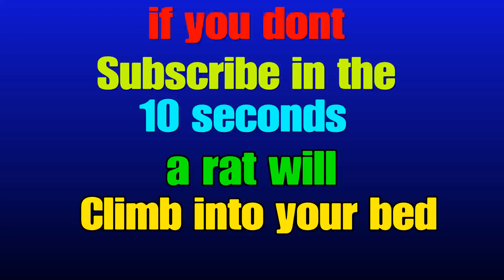Call Of Duty Warzone Montage - (Fine china) Must watch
►ADD MY SNAPCHAT: tylercutewalker